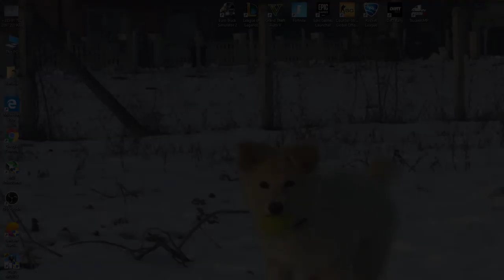AJ NAPLATI KAZNU AKO SMIJES.....ets2